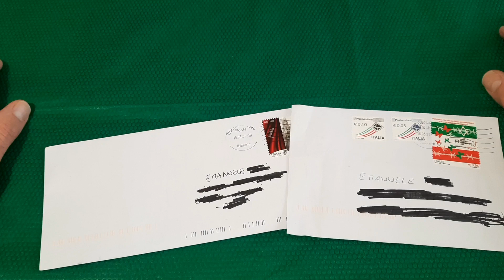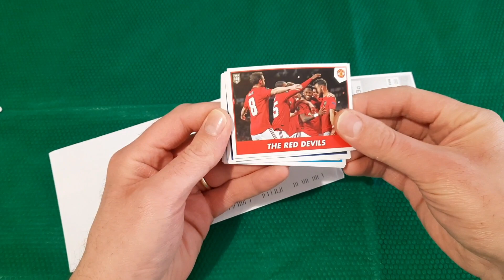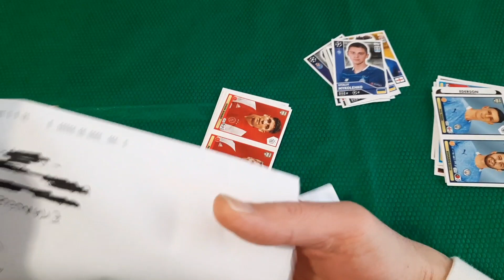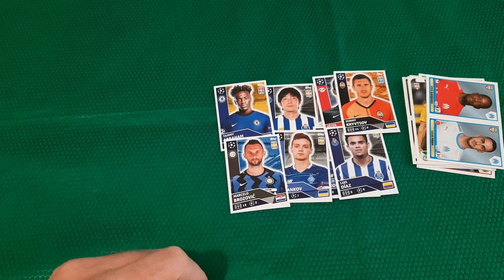Altre buste scambio figurine!!!!!!